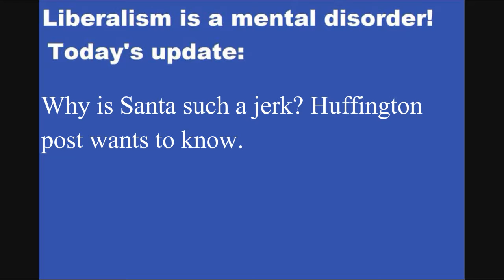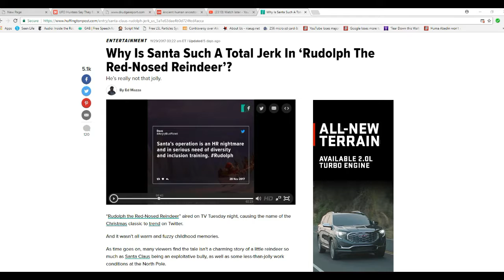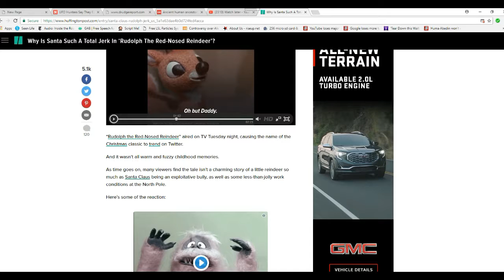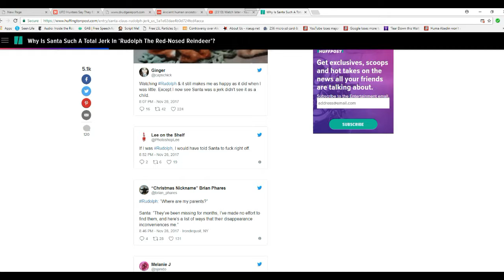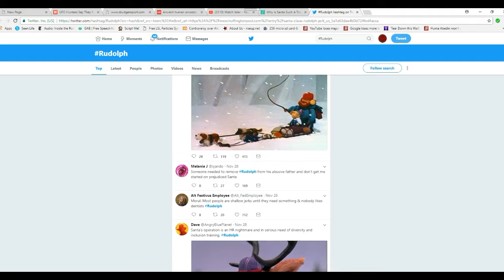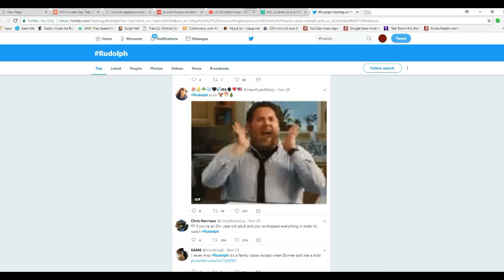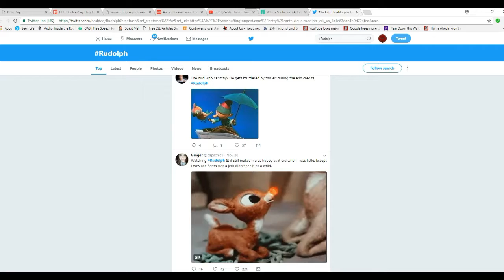SJW's tske aim at Santa, Rudolph and friends ROTFL!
The popular children's classic Rudolph the Red Nosed Reindeer  comes under scrutiny by demented social justice warriors and the Huffington Post, which asks the serious question, why is Santa such a jerk. A total laugh riot of kookiness.